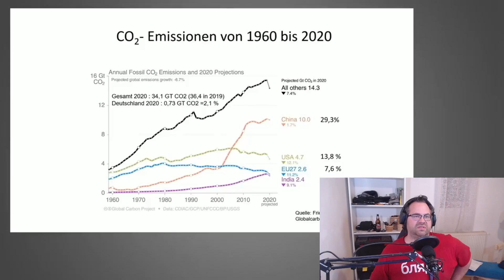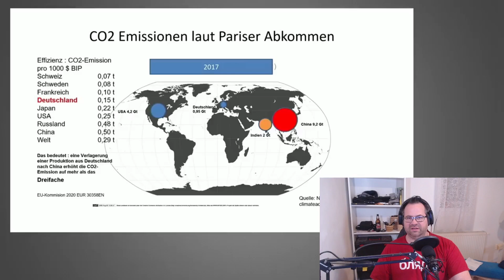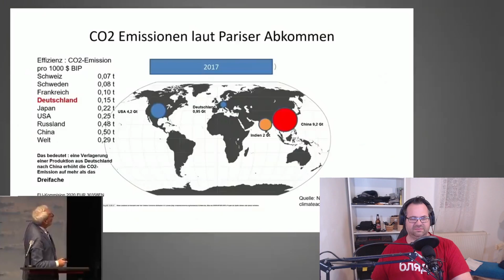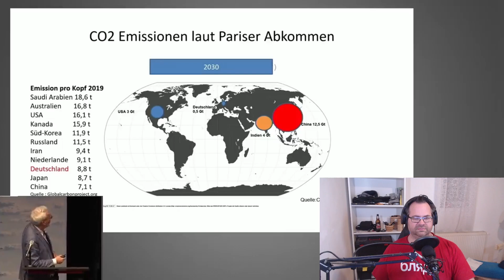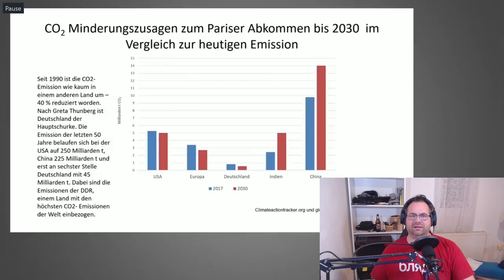Dreckige Industrie raus, aber Waren rein? Ehrenlos!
Klimawandel und kein Ende? Ich werde hier mal die faulen Ausreden der schlimmsten Klimaterroristen im deutschsprachingen und internationalen Raum ein wenig zurecht rücken.